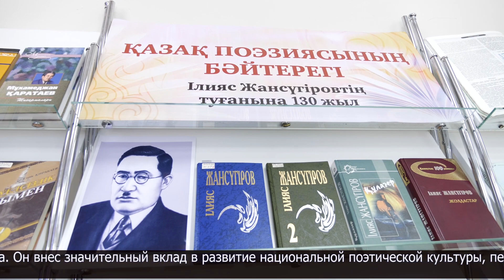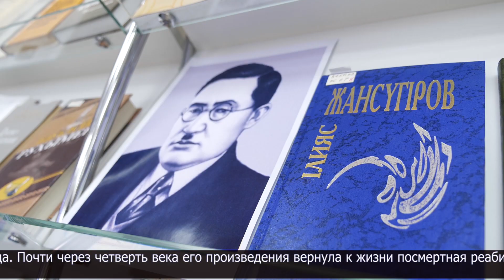130 лет исполнилось со дня рождения выдающегося казахского писателя Ильяса Жансугурова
В этом году исполнилось 130 лет со дня рождения поэта, художника, классика казахской литературы Ильяса Жансугурова. Он внес значительный вклад в развитие национальной поэтической культуры, перевёл на казахский язык произведения мировых классиков. В областной библиотеке им. С.Муканова прошел литературный вечер памяти выдающегося деятеля.